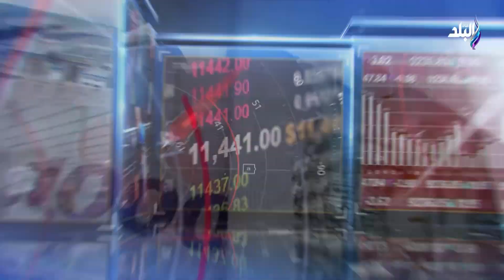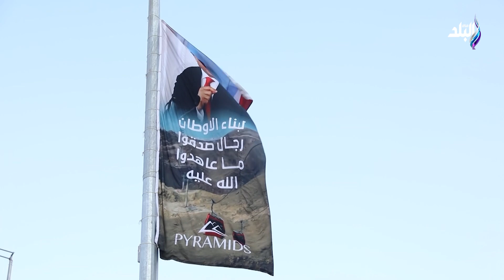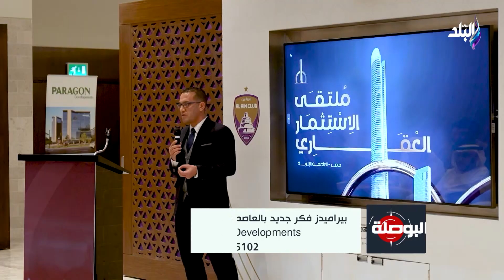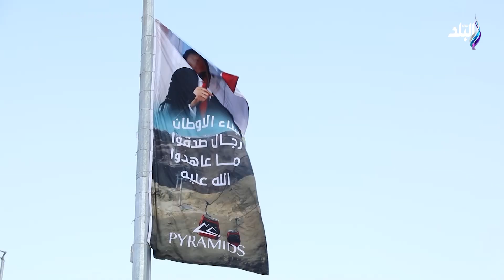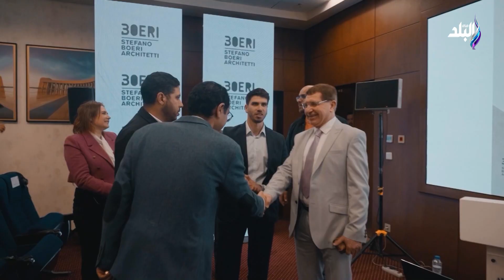البوصلة - 3 مارس 2023 - الحلقة الكاملة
برنامج البوصلة مع الإعلامية حنان موج
حلقة اليوم 3 مارس 2023 من برنامج البوصلة وفيها جولة داخل مشروعات شركة بيراميدز ولقاء مع رجل الأعمال أحمد صادق يوجه نصيحة للشباب ولقاء مع د . سمير عارف يكشف جهود الدولة في دعم الصناعة وكاميرا برنامج البوصلة من قلب شركة العاصمة الإدارية

يقدم "البوصلة" تحليلًا أسبوعيًا لما يجري في أسواق المال والأعمال والبورصة والبنوك والصناعة والتجارة والعقارات وكل ما له صلة بالاستثمار، ومن شأنه مساعدة المستثمرين على اتخاذ القرار الأنسب.